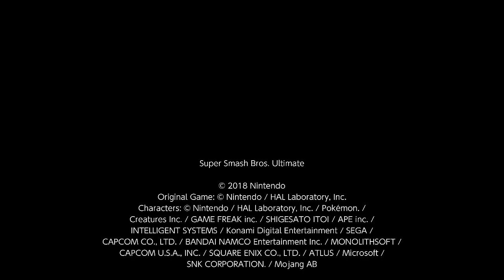Super Smash Bros. Ultimate For Fun Battle Arenas #4844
YoshAmazing16

This match was in Yoshtoon's Arena, GG Boiz is Sonic, Yoshtoon is Terry, I am Pyra / Mythra and Hisoka is Young Link.